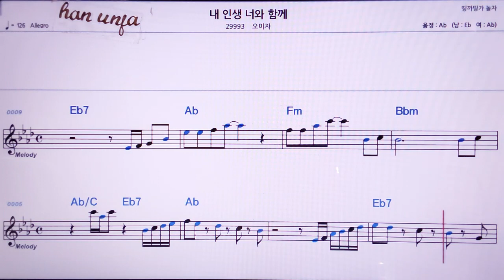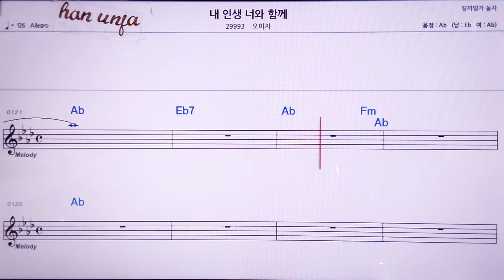💖내 인생 너와 함께/오미자 👍MR,노래방, 악보, 코드,Karaoke With Sheet Music